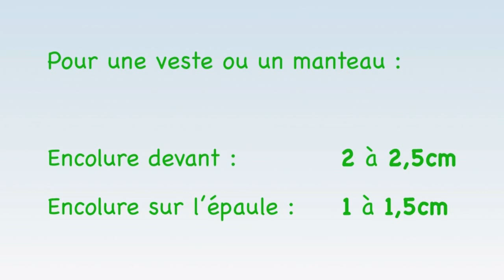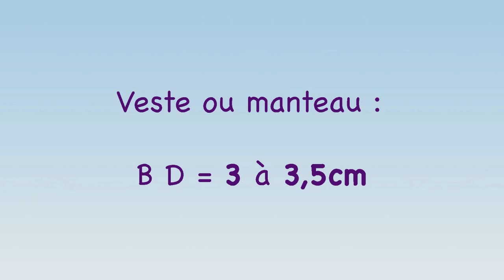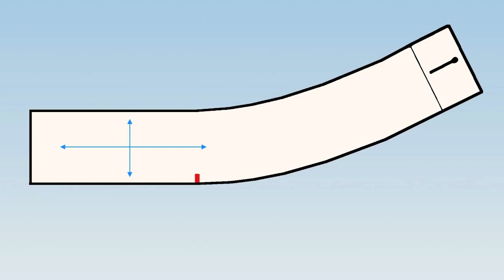Patron Col Officier et Mao - Tuto couture facile gratuit (Eng Sub) (HD)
Patron Col Officier et Mao - Tuto couture facile gratuit
Aujourd’hui, Zouzou vous montre comment tracer le patron du col officier et Mao.
Un col... c'est simple. Encore faut-il savoir où commencer, comment tracer, d'où partir...
Après ce tuto, le col officier n'aura plus de secret pour vous !
Même Zouzou a trouvé que c'était facile...!
Ces deux cols diffèrent dans leur construction par la présence de la croisure et de la présence de la boutonnière.

Vous trouverez sur notre site des informations complémentaires sur les Cours que nous proposons.
Ces cours sont disponibles EN LIGNE ou en DVDs. Ainsi, nous vous livrons tous nos secrets pour faire un patron sur mesure et aussi pour apprendre à coudre à la main et à la machine :
Patronage Femme (Prise des mesures, tracé patrons de base et transformations)
Patronage Homme (Prise des mesures, tracé patrons de base et transformations)
Patronage Enfant (Prise des mesures, tracé patrons de base et transformations – Bébé à fille ado)
Assemblage (couture pure)
Lingerie (patrons et assemblage des soutien-gorge et culottes)
Les séquences claires et amusantes vous guident pas à pas dans votre apprentissage de la coupe à plat et de l'assemblage. Et puis, Zouzou, le petit assistant, vous facilite la vie, vous montre et pose les bonnes questions...
Mode pour LoL vous fournit des explications faciles à comprendre pour chaque étape.

Nous sommes toujours là pour vous aider avec les séquences et vous n'êtes jamais seul(e) ! Alors n'hésitez pas !